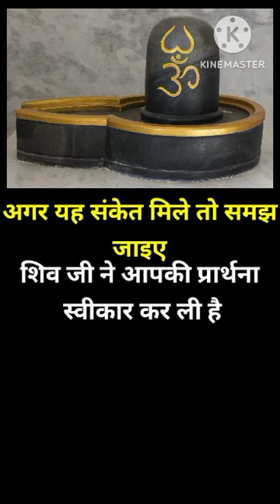101%अजमाया हुआ शिव जी ने आपकी प्रार्थना स्वीकार कर ली vastu sikshapradkahani # spiritualstories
101%अजमाया हुआ शिव जी ने आपकी प्रार्थना स्वीकार कर ली
 !!suvichar!!   Heart touching story and emotional story!!  हिंदी स्टोरी!!moral story !!
Kahaniya. कहानियां .…..

querries-
Story
Hindi story
Sad story
Moral stories
Suvichar
Suvichar in hindi
Kahani
Kahaniya
Hindi kahani
Hindi kahaniya

Mahohar kahaniya
Rochak kahaniya
Sachi kahaniya
Motivational story
Heart touching story
Motivational story
Lessonable story
Emotional story
Kahani new
Kahaniya new
Kahani suno
Kahani kahani
Pariwarik kahaniya
Manohar kahaniya
Manohar kahaniya in hindi
Emotional story in Hindi
Shikshapradkahani in hindi
Romantic story in Hindi
Romantic story
Kahani 2.0
Lessonable story in hindi
Kahaniya new
Kahani kahani in Hindi
Dard bhari kahani
True story
Life story
Suvichar in hindi
Kahaniya kahaniya
Kahaniya in hindi
kahaniya achi achi
Kahaniya hi kahaniya
Sadabahar Sachi kahaniya
Kahaniya dikhaye
Kahaniya btaiye
Heart touching story
Best hindi kahani new
Best hindi story new
New kahani
Today story
Today new story